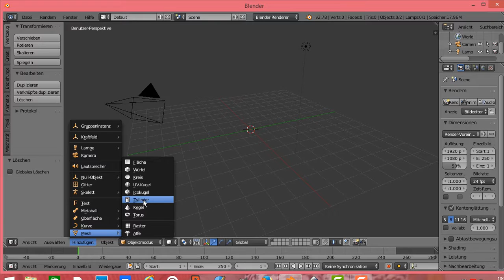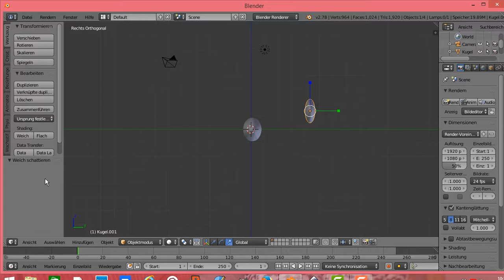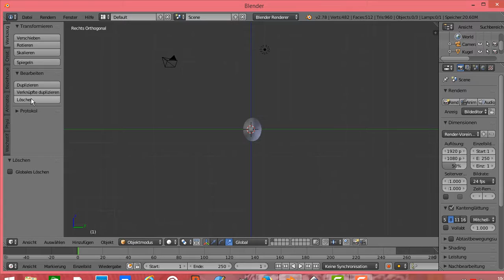Blender Objekt löschen